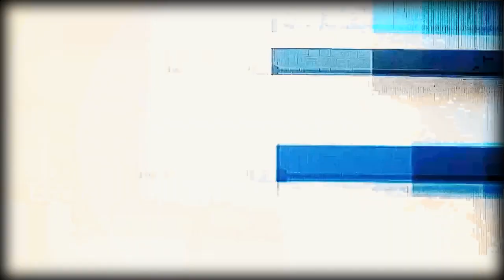How to Talk About Yourself - Autobiography in English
Asad Yaqub (International IELTS Trainer, English Language Expert) talks about Autobiography - How to Talk About Yourself.
How to Answer "Tell Me About Yourself" in an Interview.